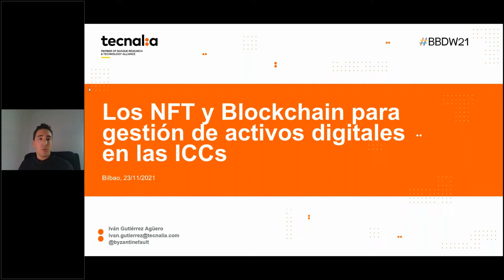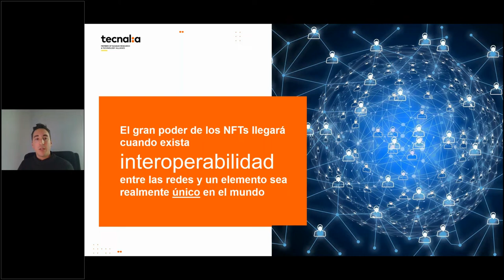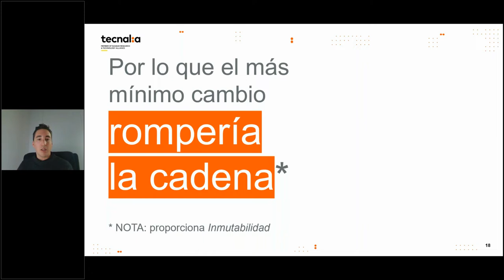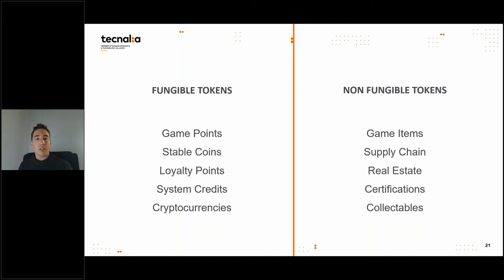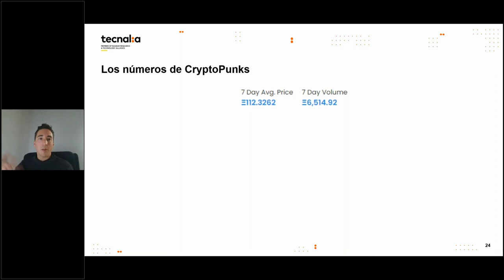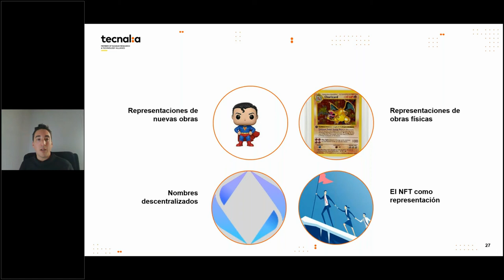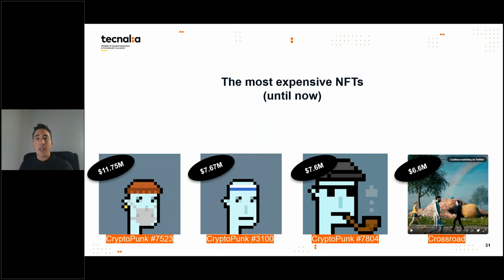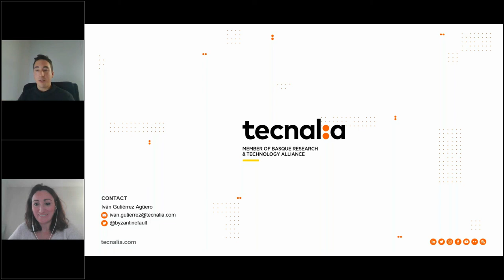NonFungibleTokens y Blockchain para gestión de activos digitales en IndustriasCulturales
Iván Gutiérrez explica qué son los NFTs basados en tecnología blockchain, junto con cuestiones que se ponen de relieve como el mix entre arte y tecnología, entre lo físico y lo digital, la monitorización con criptomonedas, la utilización para registro autores digitales, etc.

Tendencia y realidad especialmente dirigida a las ICCs.